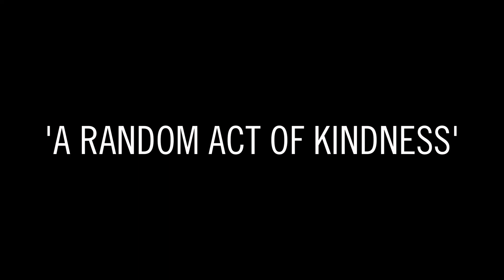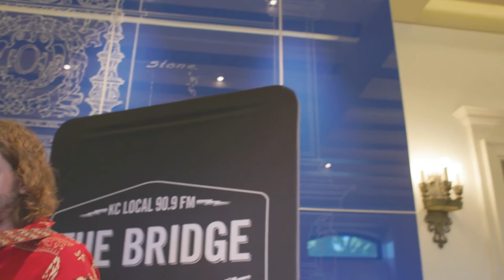Kevin Morby - 'The Full Session' | The Bridge 909 Out of Studio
Overland Park, KS artist Kevin Morby performs ‘This is a Photograph,' 'A Random Act of Kindness,' and 'Stop Before I Cry' during an interview at the Kansas City Museum.